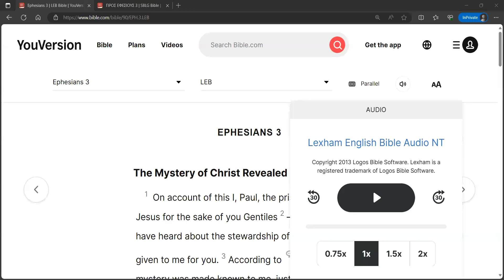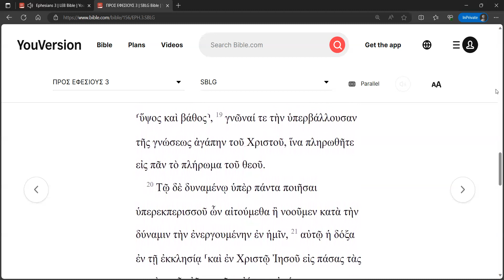Ephesians 3 Reverse Shadowing